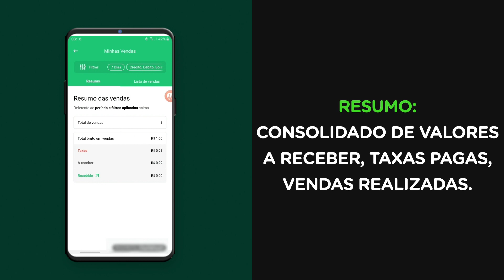COMO USAR O MINHAS VENDAS NO APP DO TON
Hoje eu vim te contar um pouco mais sobre a funcionalidade Minhas Vendas no app do Ton. 👊✨